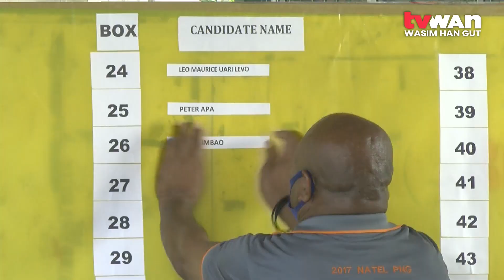MNW By Election proceeds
Campaign period now begins for the Moresby North West By-election.

This comes after the order of draw was conducted on Tuesday afternoon, at the NCD Electoral Commission office.